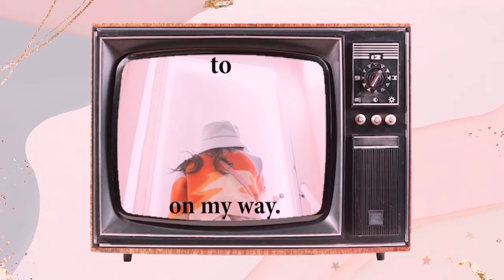𝐂𝐚𝐟𝐞 𝐕𝐥𝐨𝐠 เที่ยวคาเฟ่มินิมอลเกาหลี แต่งหน้าถ่ายรูป งานผิวติดทนทั้งวัน!🥐🍦|PINGKOC.XO.SORA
pingkocxosora เพื่อนๆแต่งหน้าไปเที่ยวคาเฟ่สไตล์เกาหลีมินิมอล น่ารักมากๆ จะพาไปกินขนม ถ่ายรูปคาเฟ่ยังไง มุมไหนสวย ทางเราเก็บรูปมากฝากเพื่อนๆจุกๆเลยค่ะ และผิวเราต้องสวยเป๊ะ เมคอัพติดทน กันเหงื่อ สู้แดด ได้รูปสุดปังแน่นนอนค่า สาวๆคนไหนยังไม่มีไอเดียการถ่ายภาพไปเที่ยวคาเฟ่ก็ ไปดู ไปเที่ยวพร้อมๆกันน้าาาา cafehoppingbkk​
📍Location : Two Do Something พระราม5
โปรโมชั่นพิเศษ ซื้อแป้งตลับใหญ่ Cosluxe semi-foundation power (ุ690-./15g.) แถมตลับเล็ก ขนาด 5 กรัม 290 บาท ฟรี!